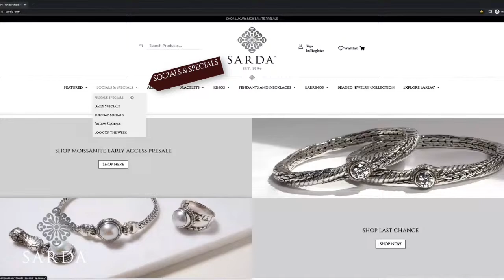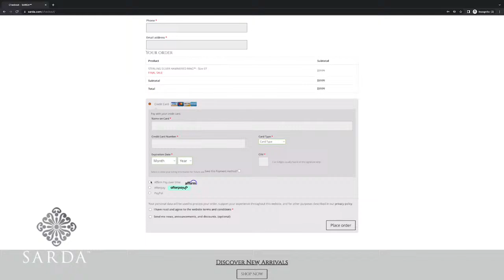SARDA™ Live 11.28.2023